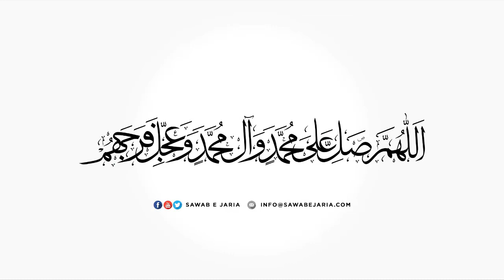Maulana Mujtaba Hasan Jivani Sahab | Wilayat aur muhabbat | 17th August 2021(Day08) [SawabeJaria]